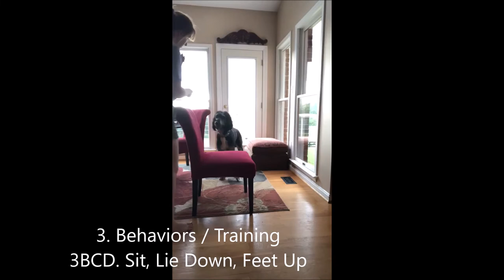Sequel To The Story: Level One Photo Shoot Certification